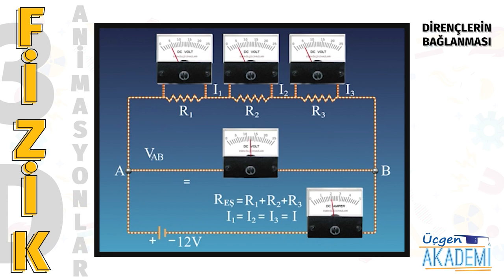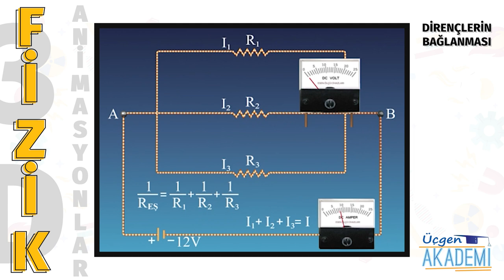Dirençlerin Bağlanması - Üçgen Akademi 3D Animasyonlar Serisi